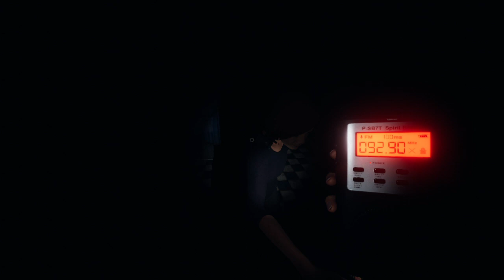Shad and Bon Plays Phasmo: Stubborn Shade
A new Phasmo update is here!! Three new ghost types and a different look to the truck. Will we get the new ghosts? Spoiler: I recorded eight rounds and we only got one of the new ghost types the whole time. It was a disappointment.